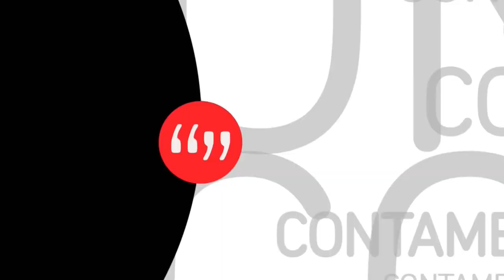CONTAME 2023 | LÍA DEL PRADO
Verónica Urriolabeitia recibió en CONTAME a Lía del Prado, psicopedagoga y fundadora de Remeras Rosas La Plata, para hablar sobre el CÁNCER en este OCTUBREROSA. Charlaron sobre el diagnóstico, el tratamiento y la vida después de superar el cáncer, además de la importancia de realizarse chequeos preventivos de esta enfermedad que podría afectar a 1 de cada 8 mujeres en el transcurso de su vida.